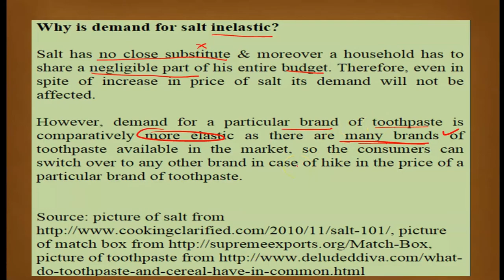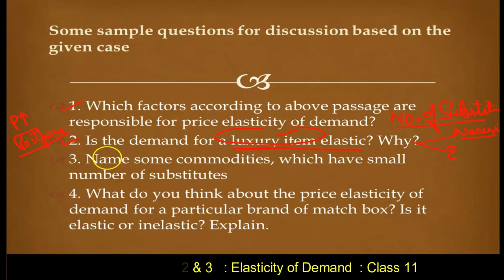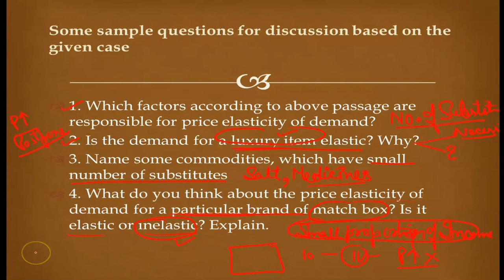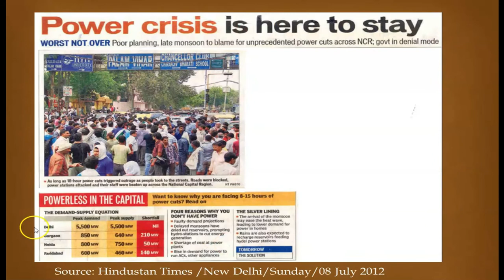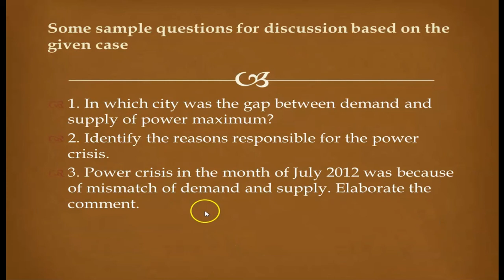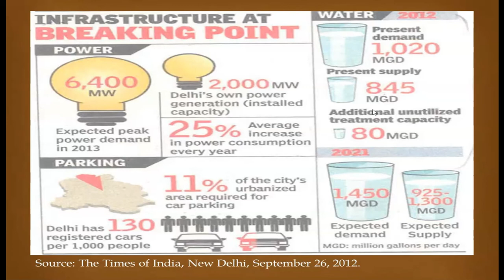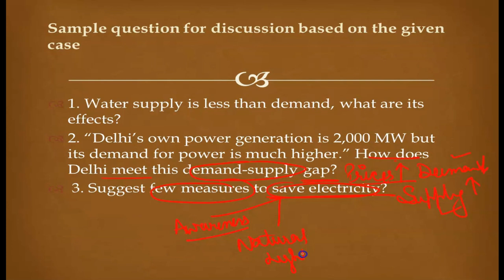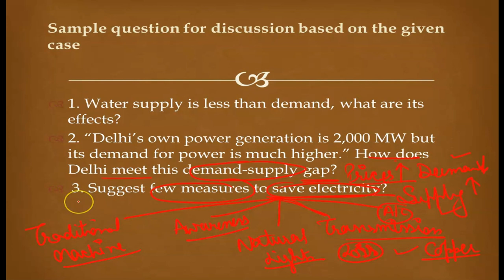|Case Studies 1-2-3 | Micro-Economics |Elasticity of Demand |Economics Class 11 | for Final Exams |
Dear Students,

For the first time CBSE has introduced CASE STUDIES questions in Economics Class 11

 Sthan Institute has uploaded the videos that  includes case studies as per the CBSE Syllabus. Cases are covered book wise :-
Statistics
and
Micro-Economics

Before doing case studies , you require a prior understanding of certain economic concepts.